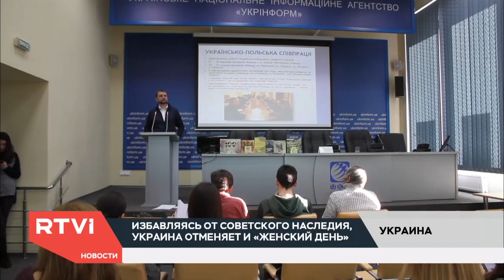Зачем FEMEN оголяют грудь — новые способы защиты прав женщин на фоне отмены 8 марта в Украине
На фоне отказа от всего советского наследия — от памятников до названий улиц — в Киеве заговорили об отмене Международного женского дня. Связан ли праздник 8 марта с советской идеологией и кто в Украине хочет его отмены — в материале программы «Новые итоги» на RTVI.